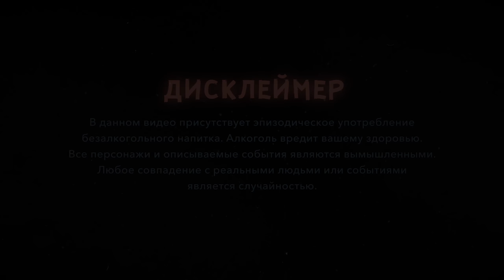SnowBall [Short Film with VFX / Короткометражка] (Eng Sub)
Лучший во всем парень не может проигнорировать вызов своего давнего противника – кто сделает самый большой cнежный ком во дворе, соревнование принимает неожиданный оборот...

Наша первая незамысловатая короткометражка, наполненная динамичным монтажом и эффектами.